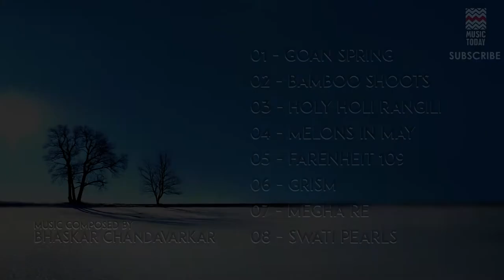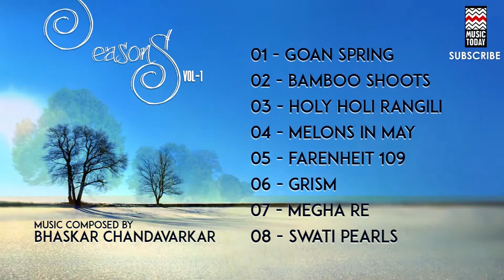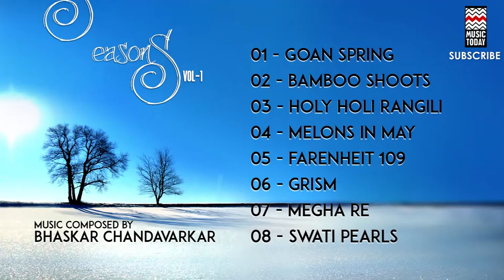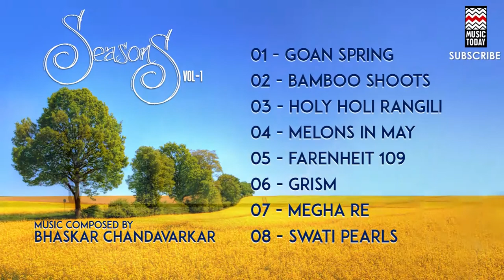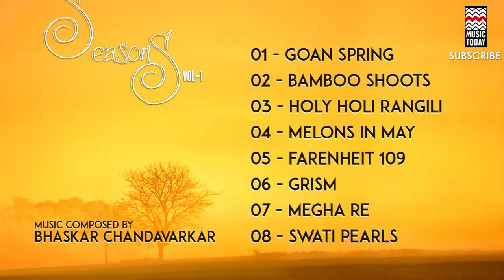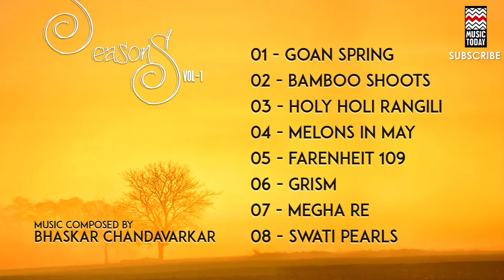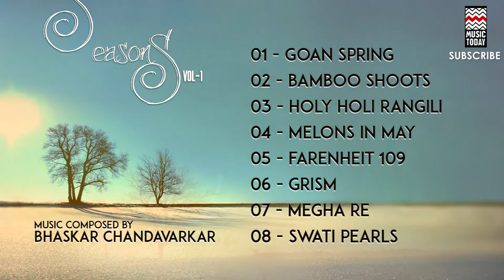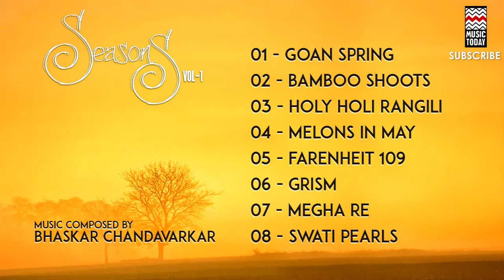Seasons | Vol 1 | Audio Jukebox | Instrumental | World Music | Bhaskar Chandavarkar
There’s no better way to enjoy the beauty of the changing seasons than through music that evokes these phases. Bhaskar Chandavarkar’s compositions capture the spirit of nature through some amazing World Music sounds. The tracks in this album include Blue Blossoms, Monsoon Magic and Sawani Sanjh.

Track: Goan Spring
Music Label: Living Media India Ltd.